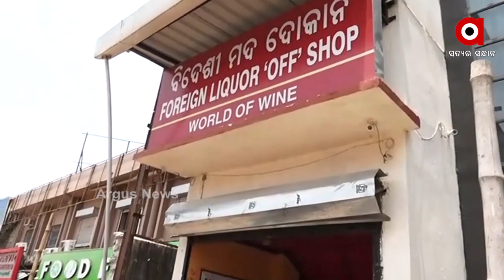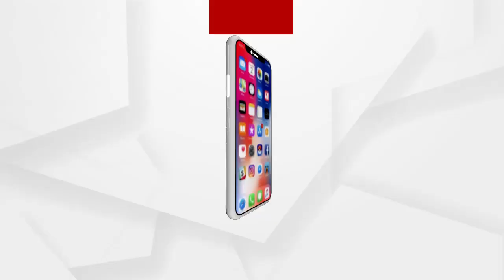ଲକଡାଉନ୍ ପୂର୍ବରୁ ମଦ ଦୋକାନ ସାମ୍ନାରେ ଲମ୍ବା ଲାଇନ୍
ଶୁଣନ୍ତୁ କଣ ପ୍ରତିକ୍ରିୟା ରଖିଛନ୍ତି ମଦ ଦେକାନୀ...